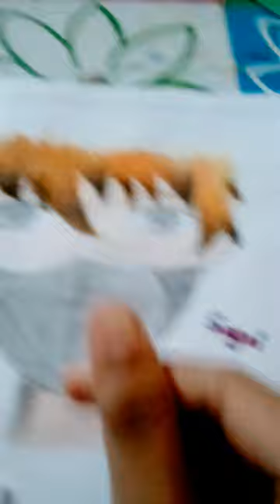Final results for you 🙂|Anime boy